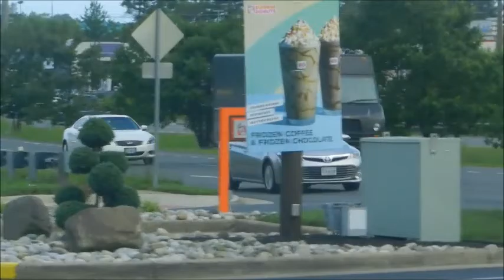A WHOLE DAY OF AMAZING TRUCK SPOTTING!!!!! Dedicated To Austin Trains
So two days ago i had to go to my grandmas house because my dad was busy  then we had to go return something then my dad picked me up and took my older sister to her job and then went to giant and then  back to pick up my older sister from her job it was a crazy day but the good thing was i caught
SOO
MANY
TRUCKS!

I hope you enjoyed. please dont forget to like the video. comment down below what you thought, dont forget to subscribe because it really helps me, and you will become an official Vincent Planespotter! i hope you enjoyed this, see you next time!